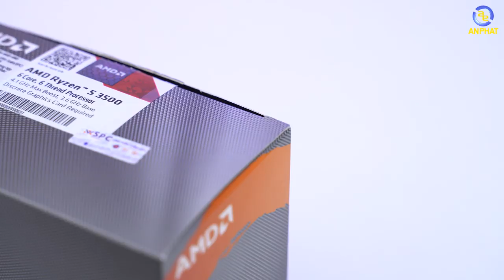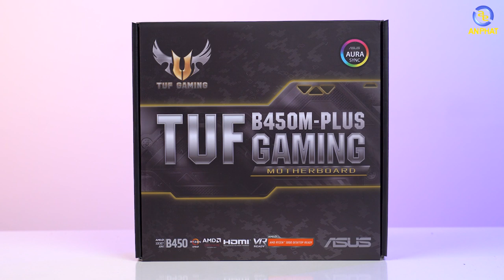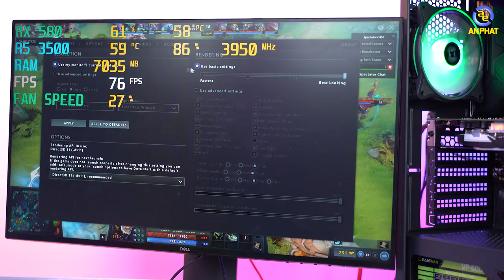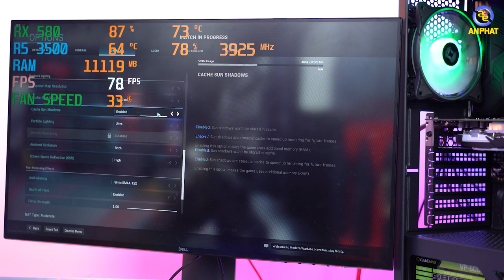Thực hiện ước mơ làm streamer thật dễ dàng với bộ PC trả góp 0% chỉ từ 4tr đồng | An Phat PC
📌Link tư vấn Build PC miễn phí:
Với bộ PC Streamer có mức giá chỉ hơn 13 triệu đồng sẽ biến ước mơ làm Streamer của các bạn thành hiện thực. Hoặc đơn giản hơn các bạn chỉ cần mua bộ PC này về để chiến mượt mà tựa game Warzone đang rất hot hiện tại.